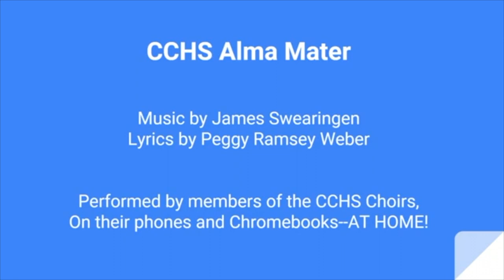VIRTUAL CHOIR ALMA MATER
High school choir